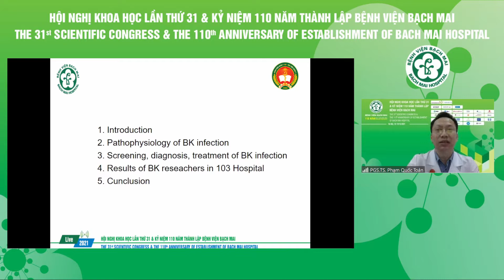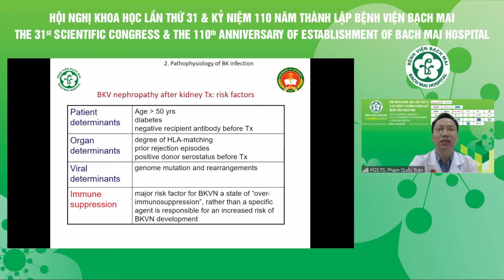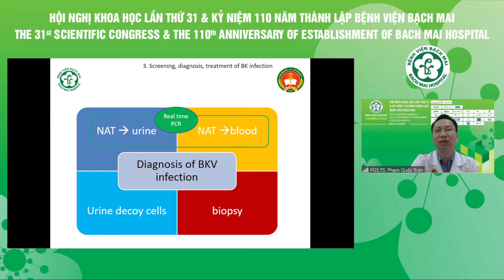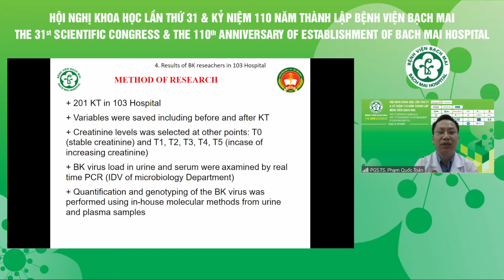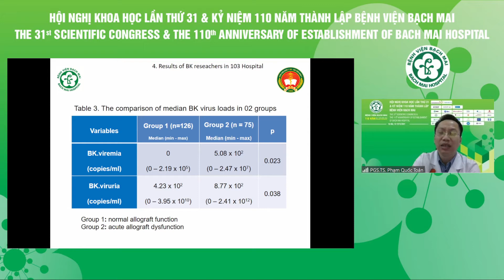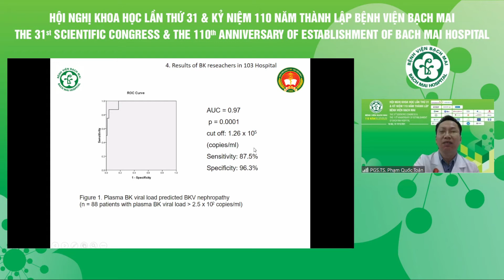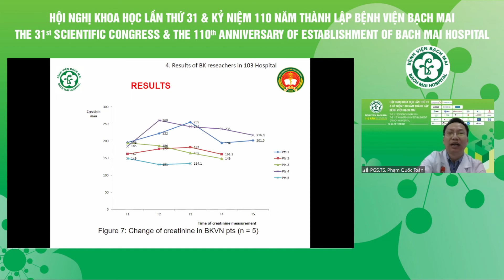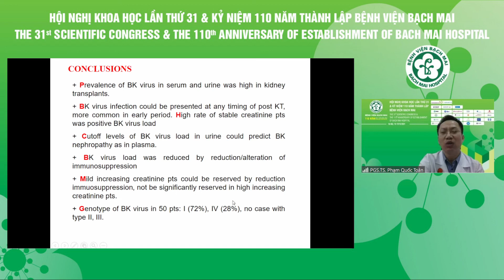Kiểm soát nhiễm virus BK ở bệnh nhân ghép thận tại Bệnh viện quân y 103 PGS.TS. Phạm Quốc Toản